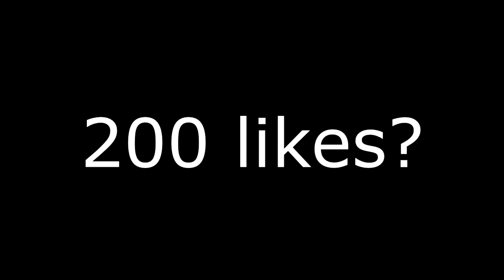playing on NINJA STRETCHED RESOLUTION SETTINGS in Fortnite (Best Stretched Resolution for Beginners)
Previous Fortnite Battle Royale Videos

► FORTNITE CREATOR CODE: iKaylur

sooo today I decided to use ninjas fortnite settings and stretched resolution settings in fortnite! Im not going to like these stretched resolutions is for beginners, 1600x1080. Use this stretcehed resolution - best stretched res for beginners - ninjas fortnite settings!

Videos uploaded by Kaylur or iKaylur (PG, clean, family friendly + No swearing!)